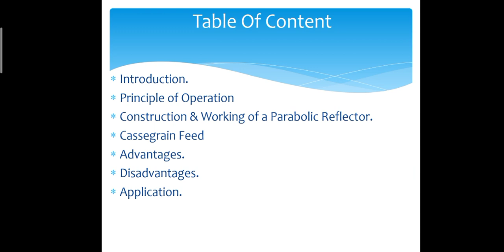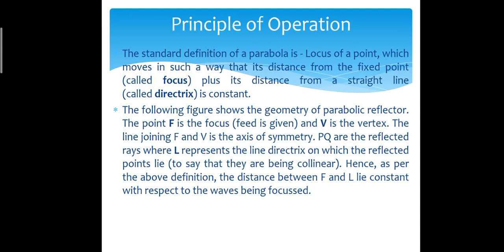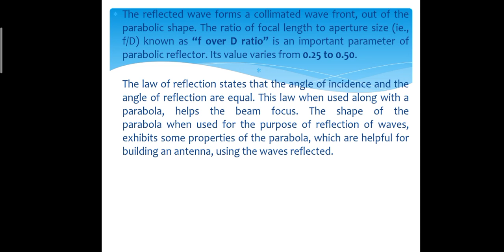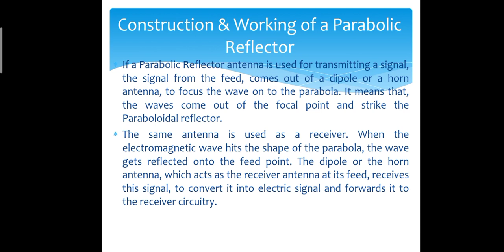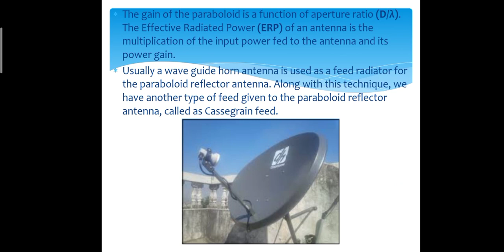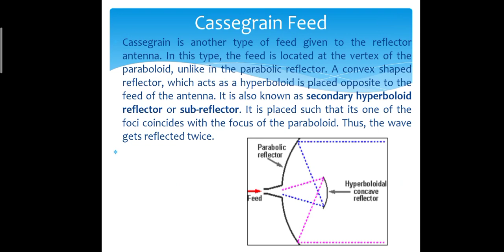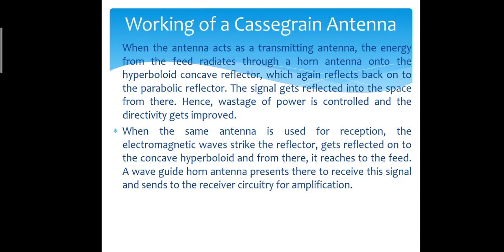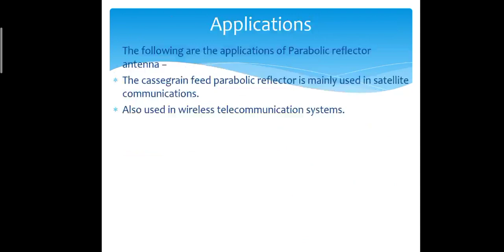EL 206 Parabolic Antenna, By Rajesh Kumar Meena, Lecturer EL, RPGPC Dausa.